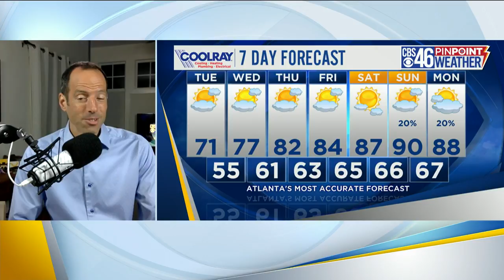Cold start on Tuesday; Warmer weather ahead